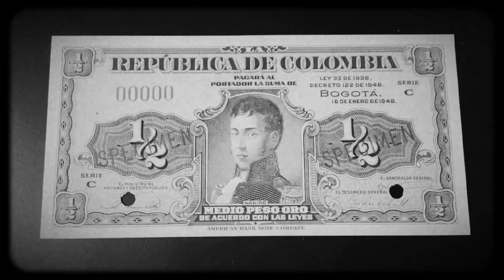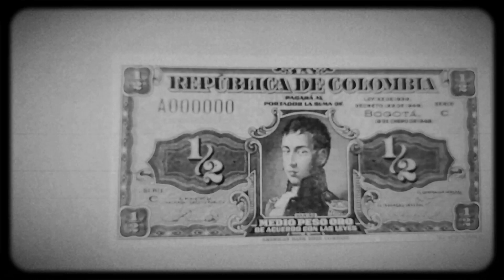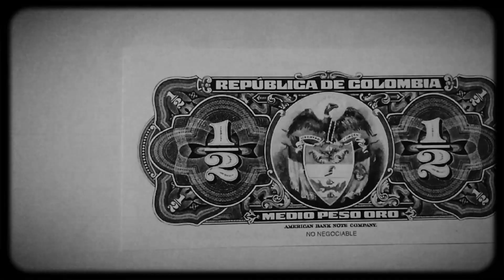Historia Billete Medio Peso "Lleritas" O "Marianito"